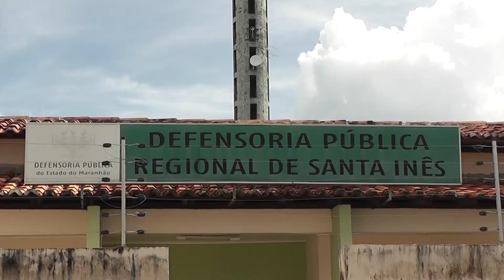TV Remanso - DIÁLOGO NAS ESCOLAS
O núcleo da Defensoria Pública de Santa Inês emitiu uma recomendação para alunos, pais de alunos e proprietários de escolas privadas e faculdades. O objetivo é garantir o diálogo entre as partes acerca do pagamento das mensalidades, buscando uma compensação financeira para todos.